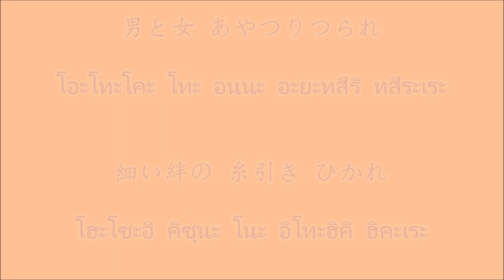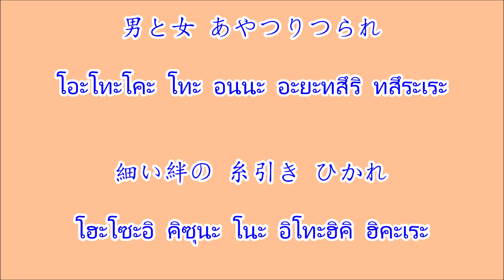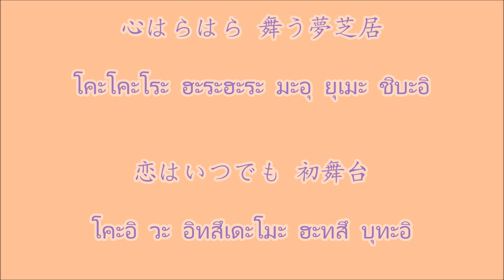夢芝居 ยุเมะ ชิบัย "โรงละครแห่งฝัน"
เพลงญี่ปุน 夢芝居 ยุเมะ ชิบัย "โรงละครแห่งฝัน" ศิลปิน 邓丽君 เติ้งลี่จวิน

邓丽君
เติ้ง ลี่ จวิน

夢芝居
ยุเมะ ชิบัย

恋のからくり 夢芝居
โคะอิ โนะ คะระคุริ ยุเมะ ชิบะอิ

台詞ひとつ 忘れもしない
เซะริฟุ ฮิโทะทสึ วะสุเระ โมะ ชินะอิ

誰のすじがき 花舞台
ดะเระ โนะ สุจิงะคิ ฮะนะบุทะอิ

行く先の 影は見えない
อิคุ ซะคิ โนะ คะเงะ วะ มิเอะนะอิ

男と女 あやつりつられ
โอะโทะโคะ โทะ อนนะ อะยะทสึริ ทสึระเระ

細い絆の 糸引き ひかれ
โฮะโซะอิ คิซุนะ โนะ อิโทะฮิคิ ฮิคะเระ

けいこ不足を 幕は待たない
เคะอิโคะ บุโซะคุ โอ๊ะ มะคุ วะ มะทะนะอิ

恋はいつでも 初舞台
โคะอิ วะ อิทสึเดะโมะ ฮะทสึ บุทะอิ

恋は怪しい 夢芝居
โคะอิ วะ อะยะชิอิ ยุเมะ ชิบะอิ

たぎる思い おさえられない
ทะงิรุ โอะโมะอิ โอะซะเอะระเระนะอิ

化粧衣裳の 花舞台
เคะโช-อิโช- โนะ ฮะนะ บุทะอิ

かい間見る 素顔可愛い
คะอิมะ มิรุ สุงะโอะ คะวะอิอิ

心の鏡 のぞき のぞかれ
โคะโคะโระ โนะ คะงะมิ  โนะโซะคิ โนะโซะคะเระ

こなしきれない 涙と笑い
โคะนะชิ คิเระนะอิ นะมิดะ โทะ วะระอิ

対のあげはの 誘い 誘われ
ทสึอิ โนะ อะเงะฮะ โนะ ซะโซะอิ ซะโซะวะเระ

心はらはら 舞う夢芝居
โคะโคะโระ ฮะระฮะระ มะอุ ยุเมะ ชิบะอิ